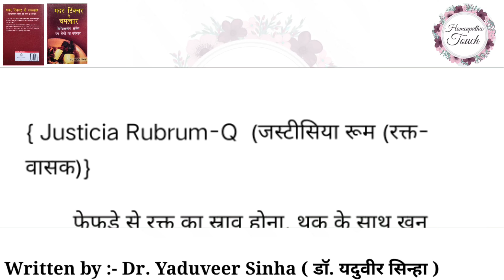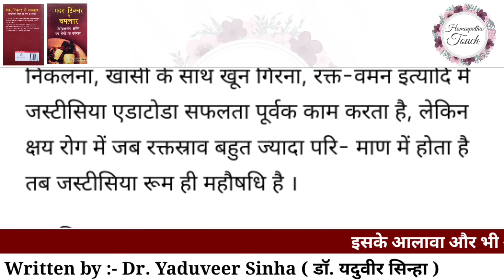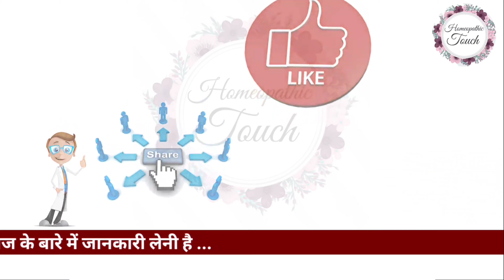Justicia Rubrum- Q की पूरी जानकारी और इसके चमत्कार ...By Homeopathic touch